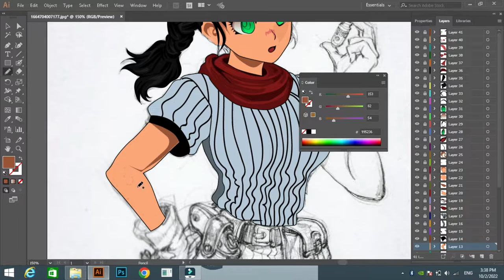Digital Painting of Anime Girl| Illustration| Vector Art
This is an entertainment video in which I will be drawing anime girl in colorful hd style using adobe illustrator.
I have so many arts in my gallery which I posted on my instagram account below: